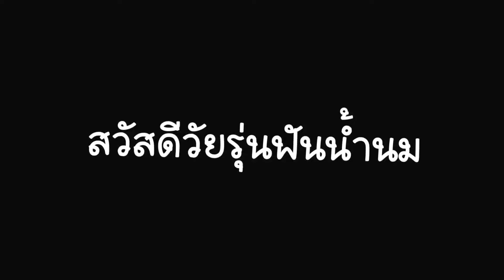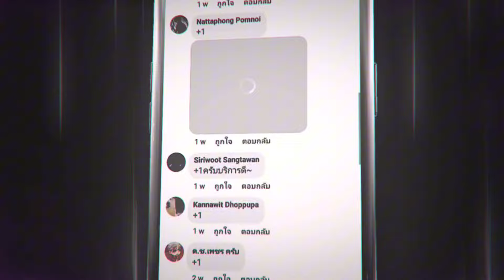ข่าวอีปั๋งEP1 สิ่งที่เมนแครี่และเมจอยากจะบอก ต้องดู!!